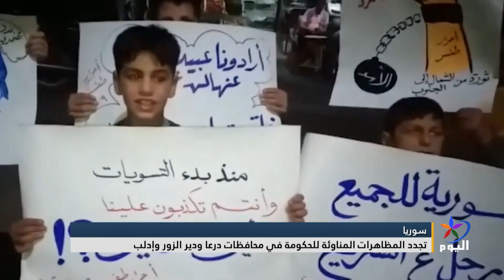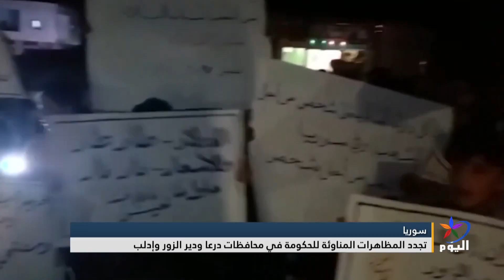تجدد المظاهرات المناوئة للحكومة في محافظات درعا ودير الزور وإدلب